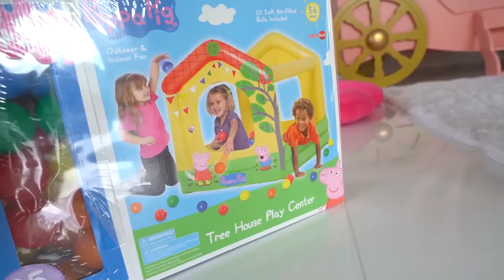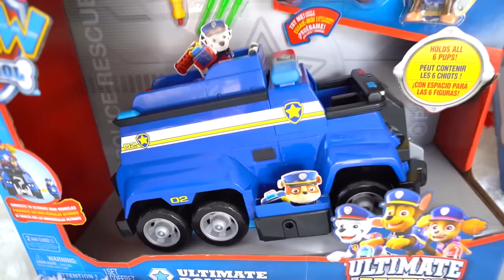डियेना और रोमा जायंट सरप्राइज अंडे के साथ खेलते हैं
dianaandromainhindi डियेना और रोमा एक विशाल आश्चर्य वाले अंडे के अंदर छिपे हुए पेप्पा सुअर और पो पैट्रॉल खिलौने मिलते हैं, और उनके साथ खेलते हैं।